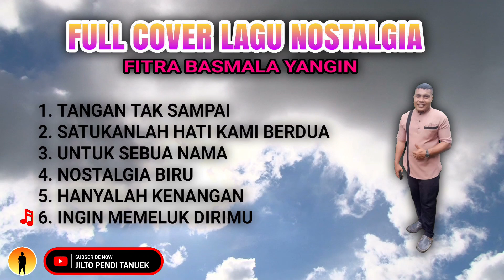FULL ALBUM LAGU NOSTALGIA COVER | FITRA BASMALA YANGIN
List Lagu Cover by Fitra Basmala Yangin

1. Tangan Tak Sampai
2. Satukanlah Hati Kami Berdua
3. Untuk Sebuah Nama
4. Nostalgia Biru
5. Ingin Memeluk Dirimu
6. Hanyalah Kenangan